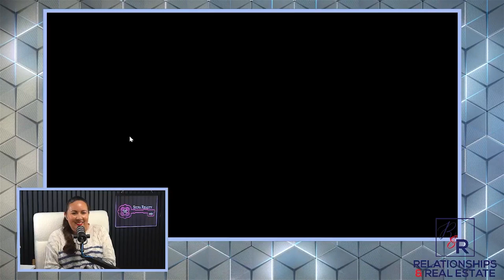R&R S04E09 Goodbye February